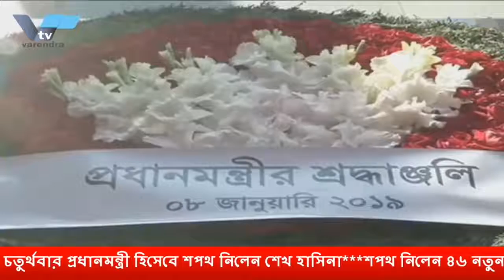বঙ্গবন্ধুর প্রতিকৃতিতে ফুল দিয়ে শ্রদ্ধা নিবেদন করেন প্রধানমন্ত্রী।